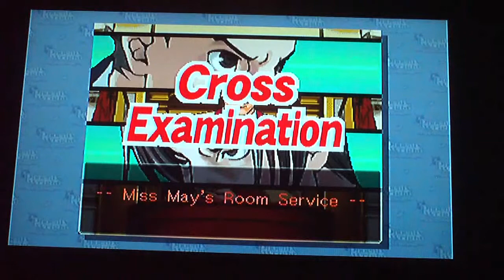Phoenix Wright: Ace Attorney Case 2 Part 7 Another Man?!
April May checked in with another person on the night of the murder?!